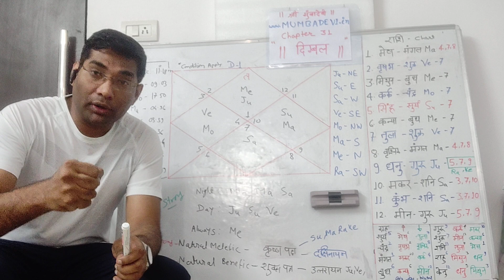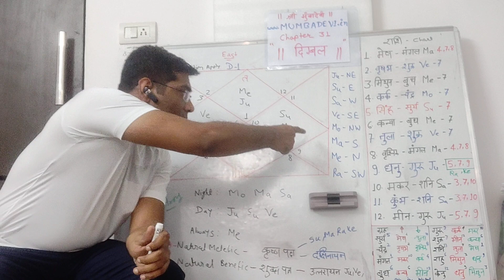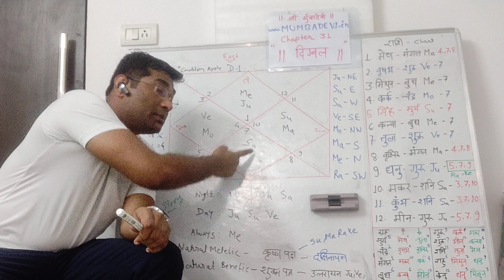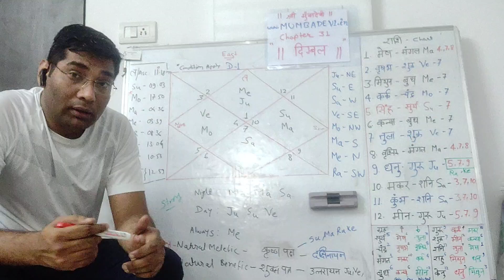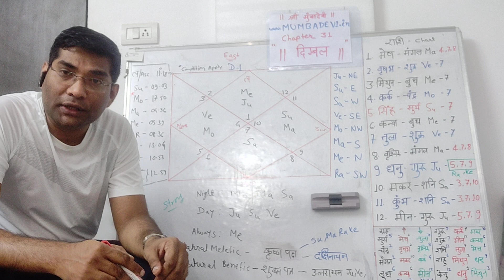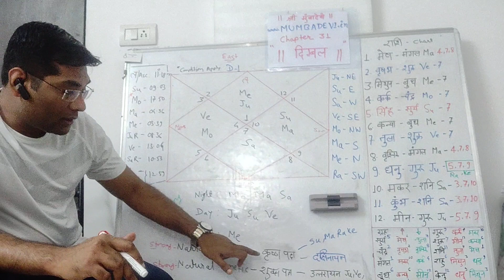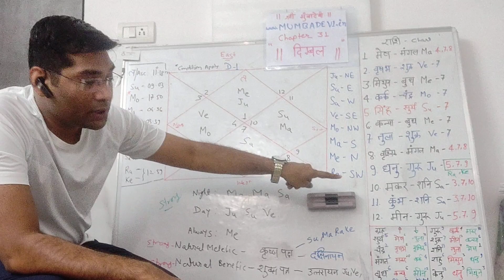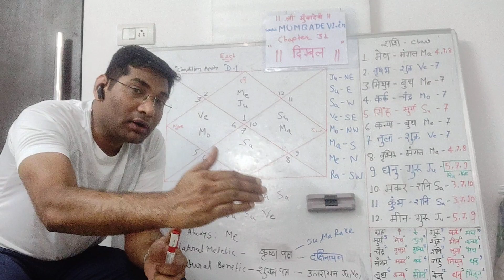Chapter 31 Digbal Dishabal ग्रहों का दिग्बल in Kundali and Effect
Chapter 31 Digbal  Dishabal दिग्बली ग्रह  in Kundali and Effect

Answer for the following Questions:
ग्रहों का दिग्बल
दिग्बली ग्रह
षड्बल

digbala for planets
digbala of planets
digbala planets
digbala of planets in astrology
what does shadbala indicate
how much shadbala is good
how is shadbala calculated
how to read shadbala
how to read shadbala chart
how to read shadbala table
how to check shadbala
how to interpret shadbala
how to calculate shadbala in horoscope
how to use shadbala
how to analyse shadbala
is shadbala important
what is shadbala in astrology
what is shadbala and bhava bala
what is shadbala in vedic astrology
what is shadbala strength
what is shadbala table
what is shadbala in hindi
what is shadbala rupas
shadbala in astrology
what is good shadbala score
षड्बल क्या होता है
षड्बल कैलकुलेटर ऑनलाइन
षड्बल इन एस्ट्रोलॉजी
षड्बल इन हिंदी
षड्बल क्या है
षड्बल विचार
free astrology learning
free astrology learning in hindi
free astrology learning in tamil
free astrology learning books in hindi
free astrology learning in tamil language
indian astrology learning free
learn astrology free online
learn astrology free
learn horary astrology free
learn lal kitab astrology free in hindi
learn astrnline free
free vedic astrology learning
lal kitab upay for bad dreams
lal kitab upay for rahu
lal kitab upay for study in hindi
lal kitab urdu
lal kitab upay to get money back
lal kitab u. c. mahajan pdf
3 4 gabru lal kitab

Mumbadevi Equipment & Consultancy Services
Mandar Shiraskar